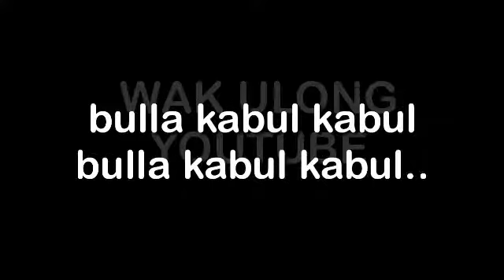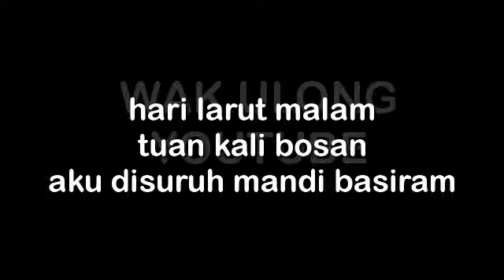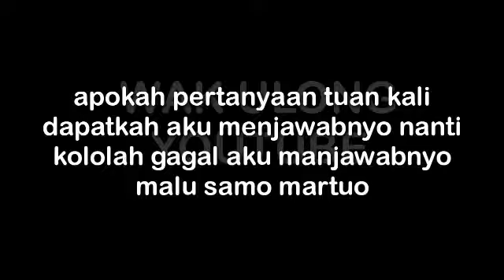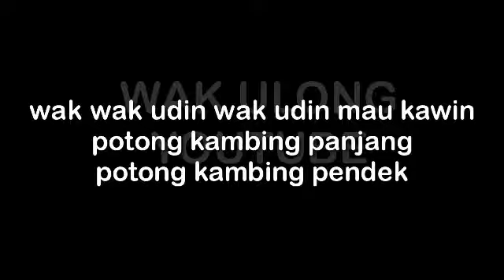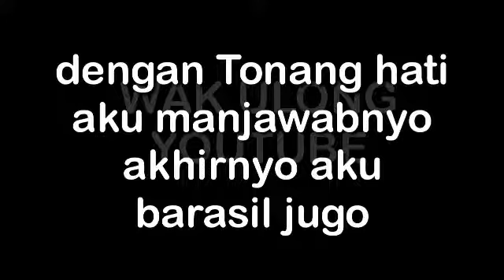Ujab kabul karoke bersih and sehat